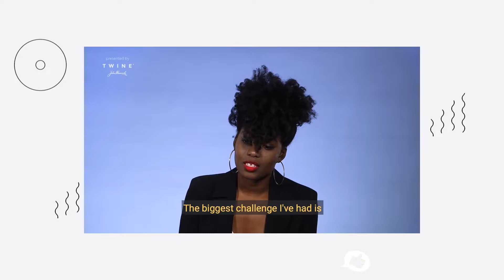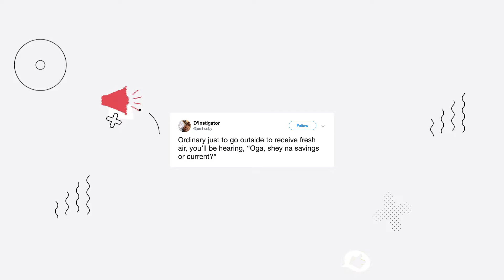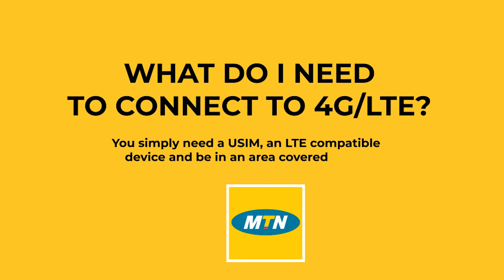5 Mobile Apps for Saving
In this episode, Faith shares a list of 5 Mobile Apps for Saving.
To find out more, watch this video till the end.
If you have a suggestion to a List, please tell us on Instagram, Facebook and Twitter @edigitalafrica.
we look forward to vibing with you on a digital level!